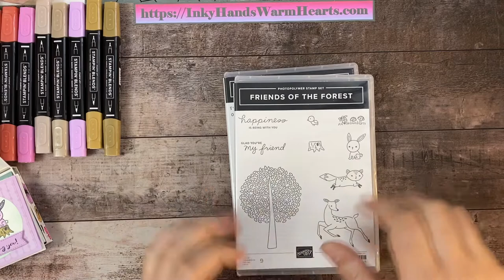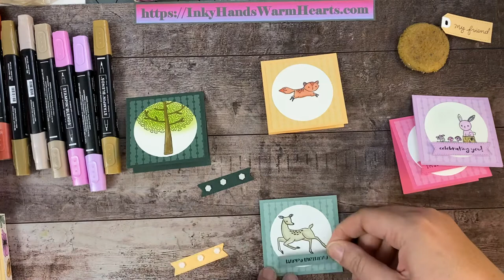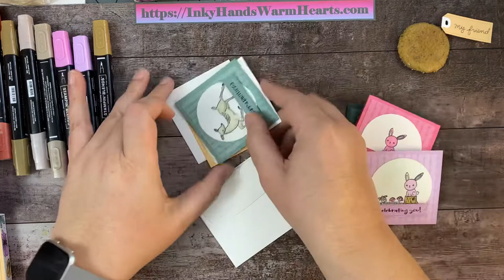🦊 Friends of the Forest - Stampin’ Up! - Mini Cards 3” x 3” Custom Box - Inky Hands Warm Hearts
In this video for the Mini Cards 3" x 3" Custom Box, I will show you how to make this adorable box with the Friends of the Forest Stamp Set by Stampin’ Up!. Let me teach you how.

Let me know what you think but please be kind.

I would love to be your demonstrator! Please order from me if you don’t already have a demonstrator.
Click the words Shop with Me to be taken to my online store.

• 2021–2023 In Color 6" X 6" (15.2 X 15.2 Cm) Designer Series Paper [155641]
• Pattern Party 12" X 12" (30.5 X 30.5 Cm) Host Designer Series Paper [155426]